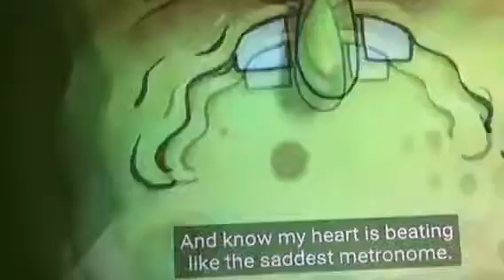GARY COME HOME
gary